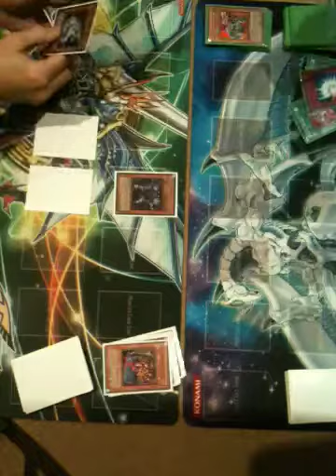YuGiOh Duel - Dark/Spellcasters Vs Karakuri [Duel 1]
Here is the first of 3 duels of us trying out our new decks, any ideas or cards that we may not have thought of for either deck would be great

Crossroads of Chaos box opening coming soon

Thanks
TeamBlackRose